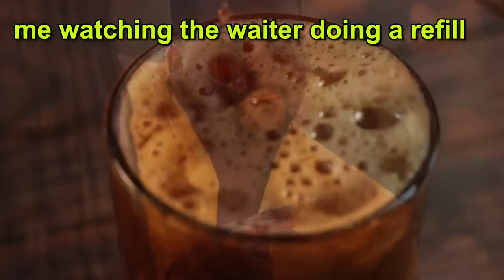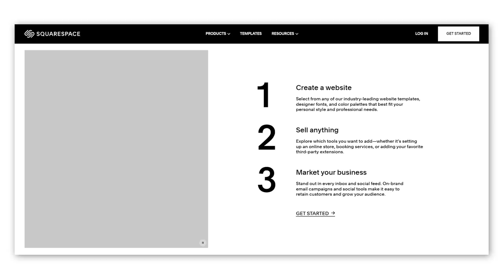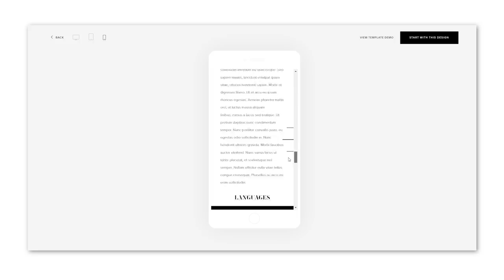More Things Americans Think are Totally Normal... But Others Find Bizarre